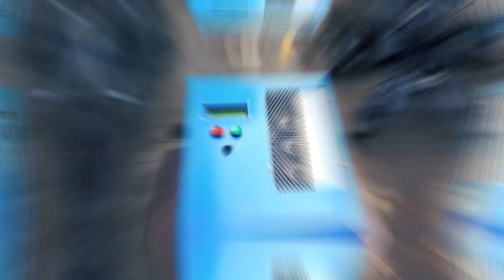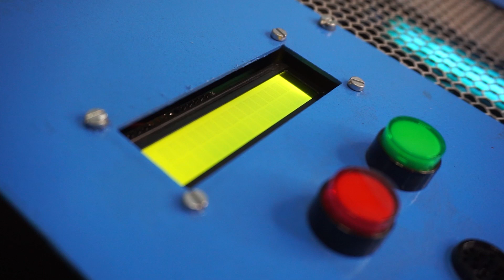Voice Controlled Air Purifier With Music Player | DIY Air Purifier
The air purifier achieves this functionality using HEPA filters, UV filter, Speaker Module, Mic, LCD Display, Fan, PM2.5 Sensor, Air quality Sensor and all this controlled by a raspberry Pi controller.

The system circuitry s powered by a dc power supply to run the purifier. The raspberry pi controller makes use of a microphone to listen to the users commands. The user may start or turn off the purifier by saying “Purifier Turn On” and “Purifier Turn Off”. Also the user can control the purifier fan speed as desired using voice commands.